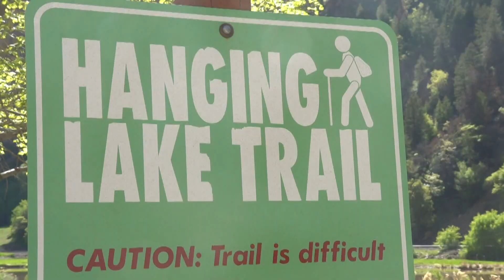Public comments sought for Hanging Lake Trail reconstruction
Crews opened a temporary trail last summer following the 2021 debris flows in Glenwood Canyon. Now they're getting ready for more long-term, permanent improvements.

9NEWS (KUSA) is located in Denver, Colorado.